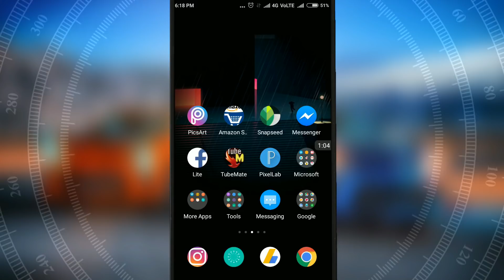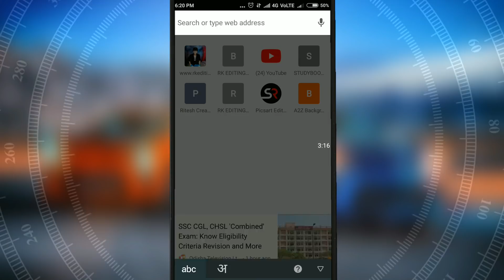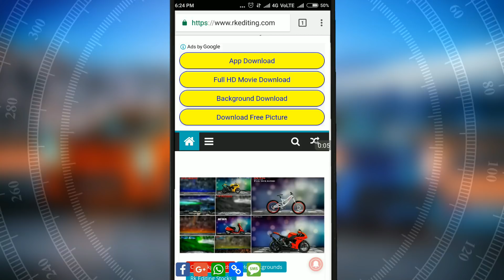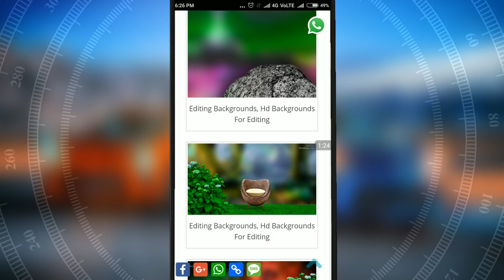2018 My New Cb Edits Trick Like Photoshop, New Cb Edits Hd Backgrounds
Note :- Dosto en Backgrounds Ko Download Karne Ke Liye Aapko Puri Video Dekhni pdegi Aap Video dekho Or Sare rk Editing Backgrounds ko Download Kro.

Rk Editing Backgrounds
Cb Edits Backgrounds
New Cb Edits Backgrounds Zip File
Hd CB Background Zip
Cb Edits Tricks
New Editing Tricks
Hello, Friends, I Am Raja Kushwaha In This Channel I Am Sharing You All About Editing Tip Tricks Like Cb Editing Tricks And Photoshop Editing Tricks And I Am Giving You All New Hd Cb Backgrounds Png 2018 New Editing stocks Available On My Website Rkeiting.com And Rkeditingzone.com
Hello Dosto Aapko Hmare Channel Me Editing Say Related Videos Milengi JIsme Aapko Btauga Editing Kase Karate Hai Photoshop Jase Aapne Android Phone Say Or Dosto Me Aap Sabhi Editor Bhaiyo Ke Liye Photoshop Say Backgrounds Bana Ke Bhi Deta HU Day By Day Bilkul New Yha Par Dosto Aapko App reviews, Earning Videos, Technical Videos Or Bhi Har Type Kii Videos Provide Kraii Jayengi Jo Aapko Kabhi Pasand Or Useful Lagne Bali Hai To Aap Es Channel Ko Subscribe Karna Na Bhule.

Tech Videos
Android secret Information
Editing and Editing
Cb Backgrounds Zip File
2018 New Editing Stocks Download
New Photoshop And Picsart Editing Stocks

TECHNO RK & EDITS